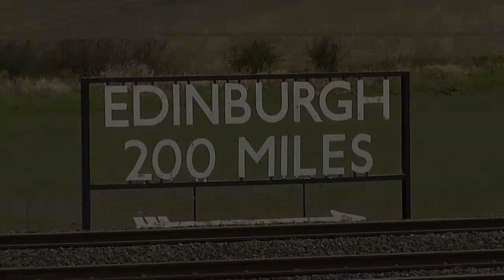'Great Britain VI' - Day 9 - 28th April 2013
'The Great Britain VI' during the final day of the nine day tour around the UK on the 28th April 2013. The train is firstly seen at Shipton running over half an hour late due to an incident earlier in the day hauled by LNER A4 No.60009 'Union of South Africa'. The train is then seen passing Colton Junction hauled by LNER A4 No.4494 'Bittern' heading for London Kings Cross.